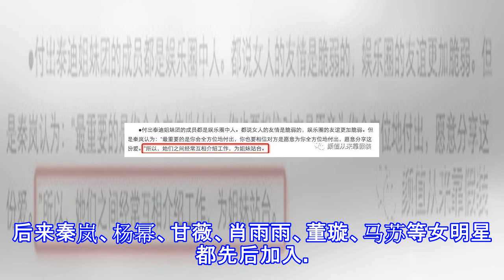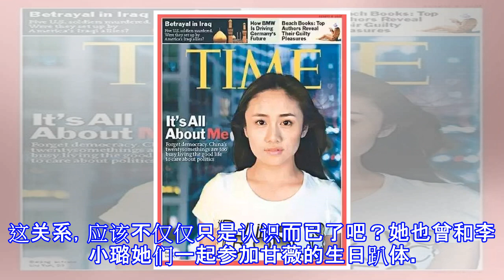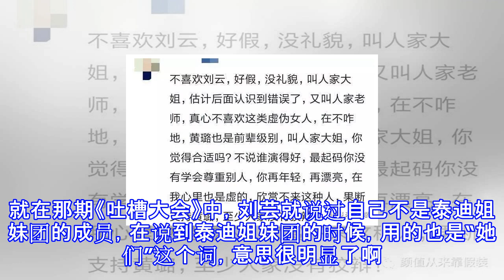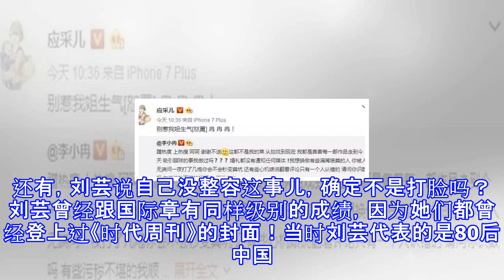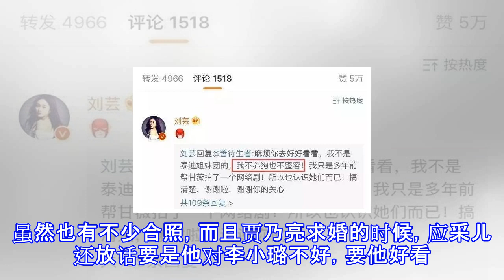刘芸暗讽李小璐被骂惨，同为编外成员，应采儿情商比她高太多了！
刘芸暗讽李小璐被骂惨，同为编外成员，应采儿情商比她高太多了！ “塑料姐妹花”这一词算是2018年的开年热词了。昨天杨幂工作室和刘芸工作室都发了类似声明。不同的是，杨幂是连夜否认和唐嫣为塑料姐妹花。而刘芸工作室则是承认了”泰迪”和”假脸”姐妹团的存在，然后明确与这个团体划清界限。大幂幂的事先放一边，毕竟她几乎每周都上热搜的嘛。而关于刘芸工作室提到的泰迪姐妹团呢，还是要怪李小璐啊。事情的起因是这样的，刘芸的老公郑钧针对PGone的黑料发了一段微博。刘芸转发了一下表示赞同。于是就有人质疑她，你不是李小璐闺蜜么？这么说是落井下石？刘芸就直接回怼了。表示自己不是泰迪姐妹团的，自己不养狗也不整容，跟她们只...